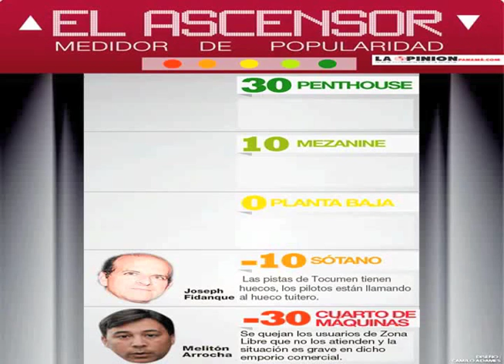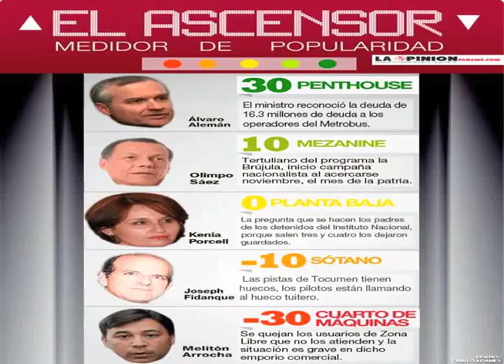ascensor 20 oct 15